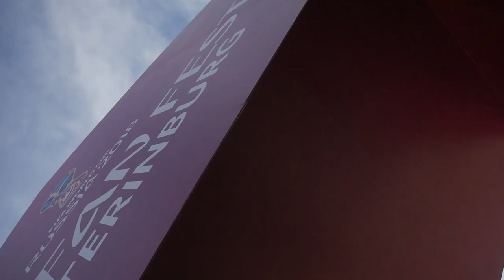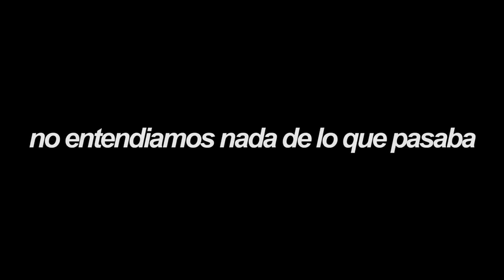¡LOCURA PERUANA EN RUSIA! l EKATERINBURGO, RUSIA l VLOG 138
Ekaterinburgo, Rusia

Hoy juega Rusia así que nos dirigimos al Fan Fest para vivir la experiencia rusa por primera vez, pero en vez de eso, ¡desatamos la locura peruana en Rusia! ¡Que hermoso país e hinchada que tenemos!

SNP: @hurrunaga

TBP